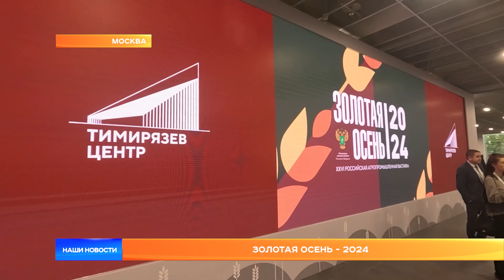Золотая осень - 2024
В Москве продолжает работать агропромышленная выставка «Золотая осень - 2024». Главный отраслевой форум года освещают наши Людмила Кусерова и Игорь Гангаев. Очередной сюжет из «Тимирязев-центра» смотрите прямо сейчас.